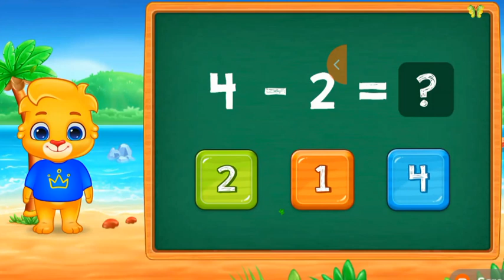Mathematic sekhny ka tareka| Animition vs math | calculation kesy krty hn